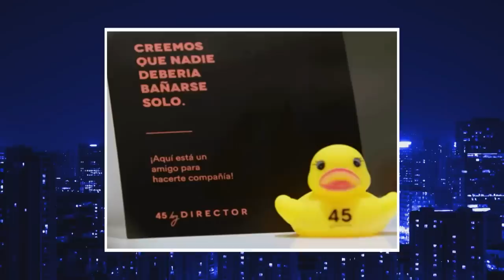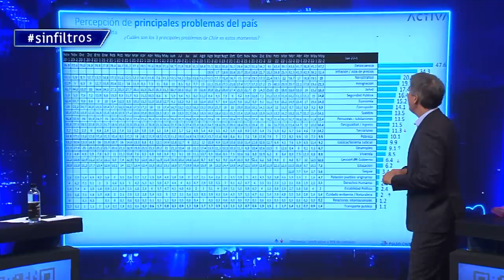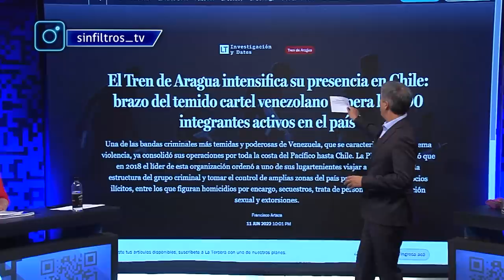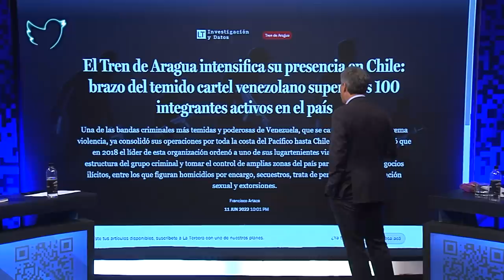Sin Filtros T2 Cap 09